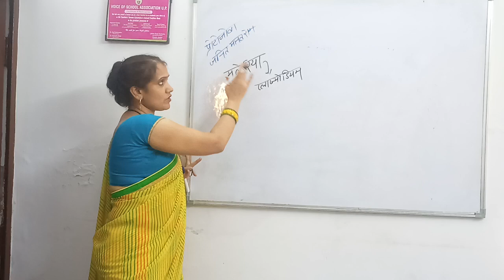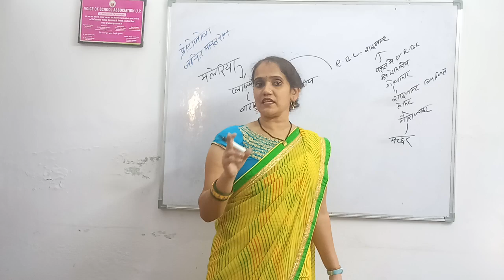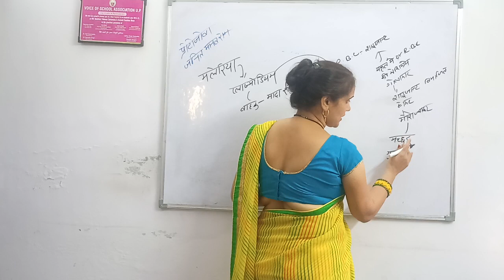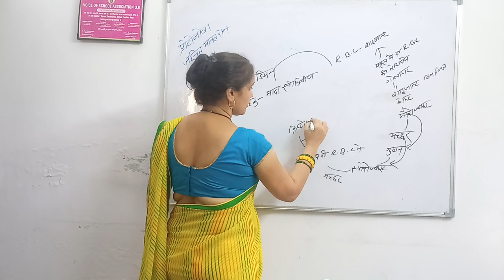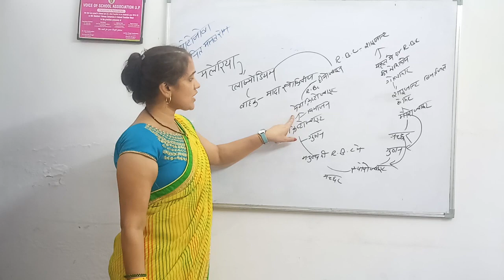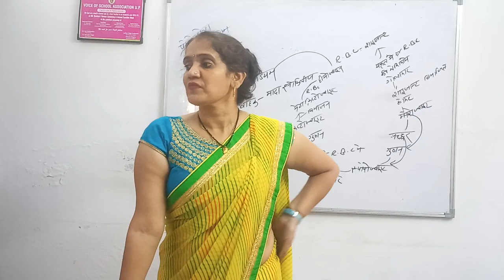क्लास 12th बायोलॉजी 17 चैप्टर मलेरिया तथा इसके बचाव एवं उपचार part-1#malariacycle#desease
मलेरिया का संचरण

जब मच्छर किसी अन्य व्यक्ति को काटता है, तो मच्छर की लार के साथ परजीवी इंजेक्ट हो जाता है। नए संक्रमित व्यक्ति के अंदर, परजीवी लिवर में चले जाते हैं और फिर से बढ़ते हैं। वे आम तौर पर औसतन 1 से 3 सप्ताह में परिपक्व होते हैं, फिर लिवर छोड़ देते हैं और व्यक्ति की लाल रक्त कोशिकाओं पर आक्रमण करते हैं।